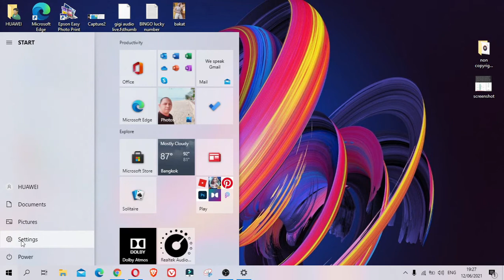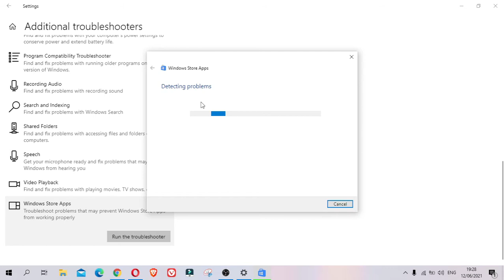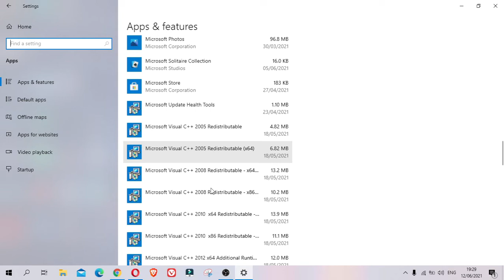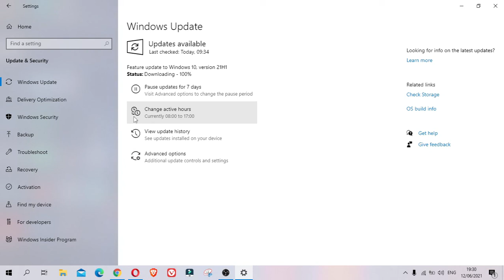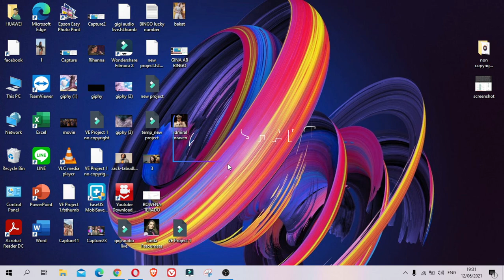Some Apps and Games not Opening on Windows 10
How to fix can’t open this picture or  app on windows
Can't Open JPG Files in Windows 10
Fix photos  cannot open .jpg .jpeg .png  picture files